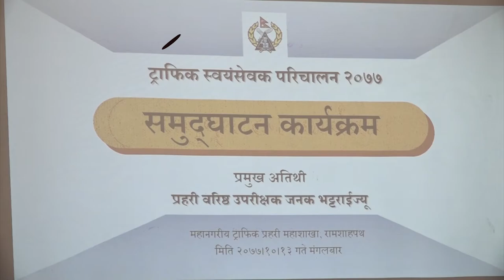उपत्यकाको ट्राफिक व्यवस्थापनमा स्काउटका ‘स्वयंसेवक’ परिचालन